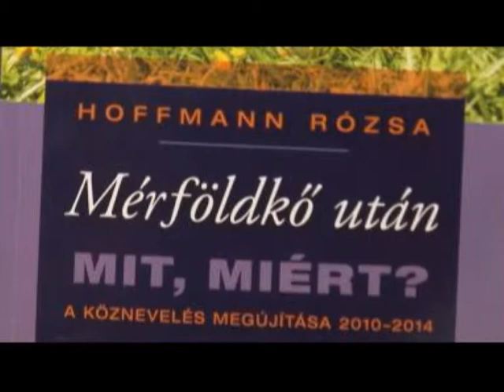Hír - Érték 2014.12.18. hatoscsatorna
A KÖZNEVELÉS ÉRTÉKÉRŐL - MIT, MIÉRT - ADVENT IDEJÉN

Műsorvezető:

Dr. Kőrösi Mária
egyetemi tanár

Vendég:

Dr. Hoffmann Rózsa
oktatásért felelős államtitkár